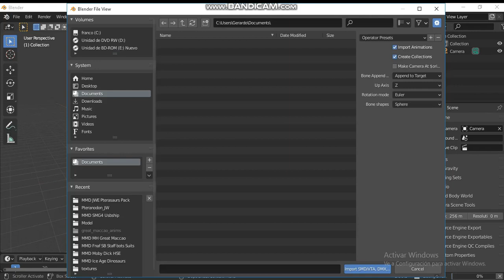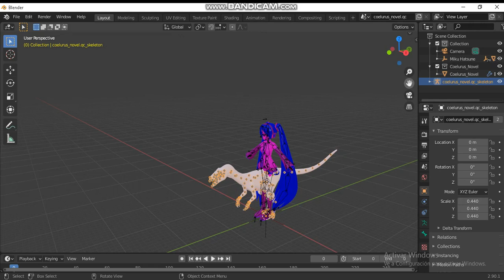how to port model sfm/gmod into mmd (Jurassic park novel Carnivores pack in mmd)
Hice Unos Los Carnivores de Novela de jurassic Park

Models:
Tyrannosaurus Rex
Coelurus
Procompsognathus
Velociraptor
Cearadactylus
Dilophosaurus

Credited by Special is: @dracowarrioranimations1239